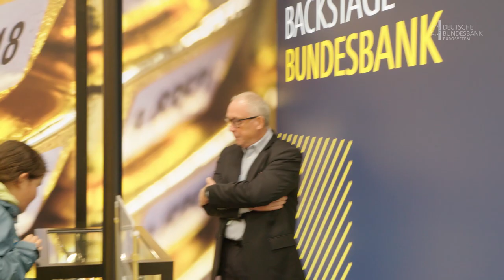Einmal einen echten Goldbarren anheben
Trotz regnerischem Herbstwetter kamen viele Menschen auf das Gelände der Bundesbank in der Frankfurter Innenstadt, als diese am Wochenende ihre Türen öffnete. Unter dem Motto „Backstage Bundesbank“ konnten die Besucherinnen und Besucher unter anderem eine Rallye durch die Hauptverwaltung Frankfurt absolvieren, einen Goldbarren hochheben, verschiedenen Themenvorträgen folgen und Bundesbankpräsident Joachim Nagel kennenlernen. Mehr zu den Infotagen auch unter:

Besuchen Sie uns auch auf anderen Plattformen und schreiben uns bei Fragen:

Adresse:
Deutsche Bundesbank

Wilhelm-Epstein-Straße 14
60431 Frankfurt am Main